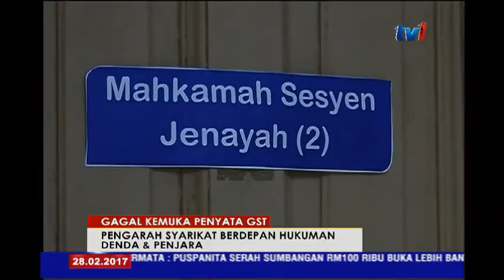GAGAL KEMUKA PENYATA GST - PENGARAH SYARIKAT BERDEPAN HUKUMAN DENDA & PENJARA [28 FEB 2017]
Dua pengarah sebuah syarikat kenderaan terpakai dihadapkan ke Mahkamah Sesyen Johor Bahru atas 15 pertuduhan gagal mengemukakan penyata Cukai Barang dan Perkhidmatan GST antara April 2015 sehingga Jun tahun lepas. Bagaimanapun Mohd Dani Firdaus Sulaiman, 35 tahun dan Sulaiman Hussin, 61 tahun mengaku tidak bersalah selepas pertuduhan dibacakan di hadapan Hakim Mohammad Khalid Ab Karim.